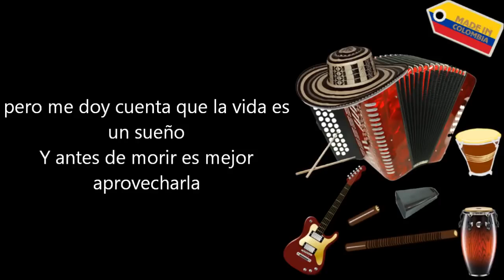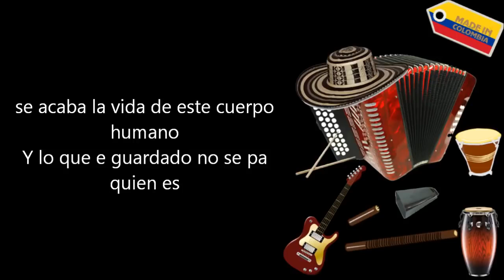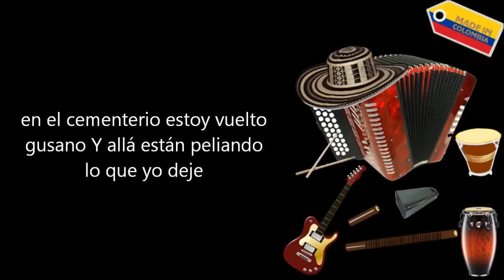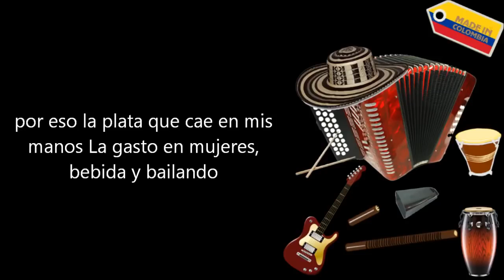Si la vida fuera estable - Vallenato